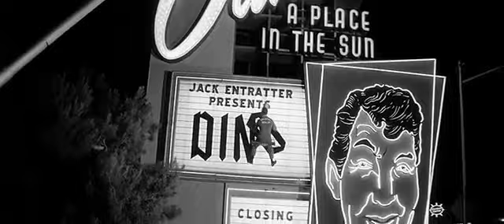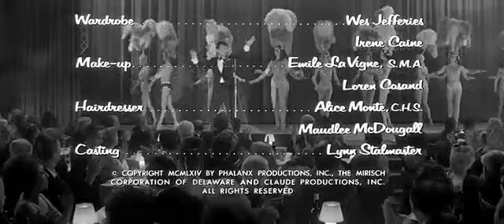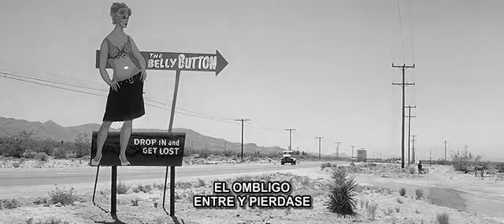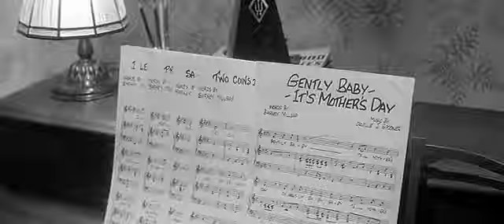Bésame tonto 1964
Título original
Kiss Me, Stupid
Año
1964
Duración
119 min.
País
Estados Unidos Estados Unidos
Dirección
Billy Wilder
Guion
Billy Wilder, I.A.L. Diamond. Teatro: Anna Bonacci
Música
Andre Previn
Fotografía
Joseph LaShelle (B&W)
Reparto
Dean Martin, Kim Novak, Ray Walston, Felicia Farr, Cliff Osmond, Mel Blanc, Henry Gibson, Barbara Pepper, James Ward, Doro Merande, Howard McNear
Compañías
The Mirisch Corporation, Phalanx Productions, United Artists
Género
Comedia | Celos
Sinopsis
Un famoso cantante, conocido por su reputación de conquistador empedernido (Dean Martin), llega con su lujoso coche a un tranquilo pueblecito llamado Clímax. Allí viven dos amigos: un fracasado profesor de piano, casado con una bella mujer, y el encargado de la gasolinera. Cuando reconocen al cantante, conciben la esperanza de que pueda ofrecerles una oportunidad para entrar en el mundo de la música.